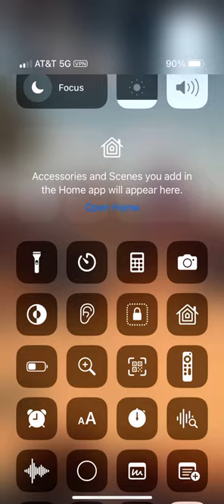A game I play